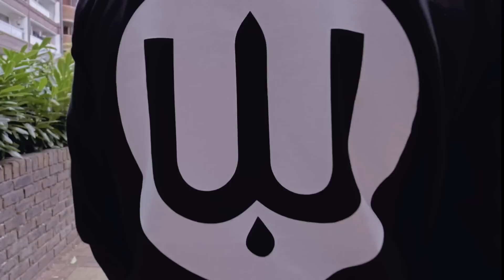Mikel The Energy - Humans [Prod. by Melo Renn]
Mikel Ameen - Humans
Written by: @Mikel_The_Energy
Produced By @Melo_Renn
Directed By @Aka_Bro_Ben